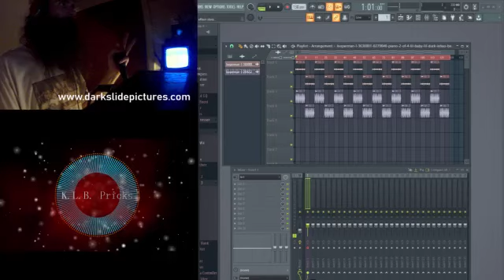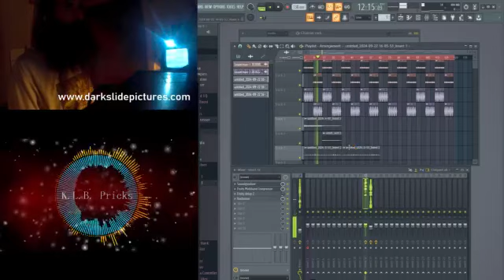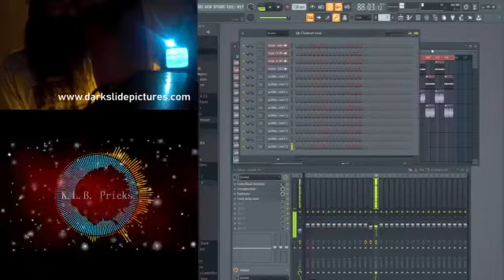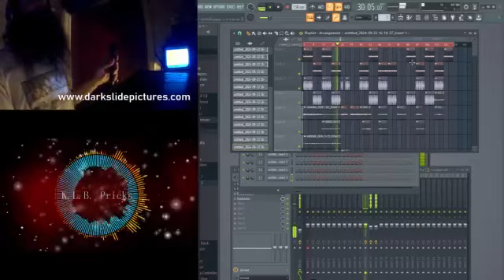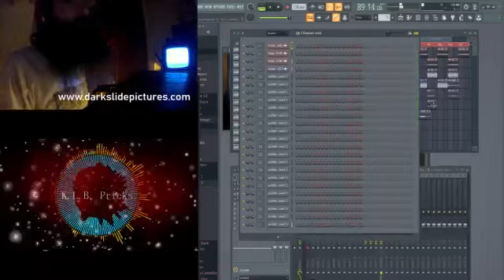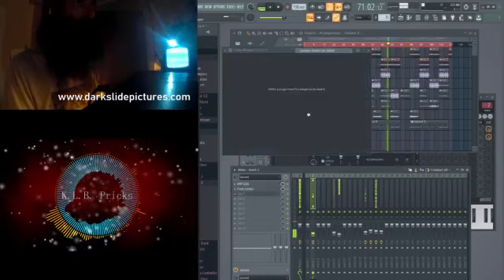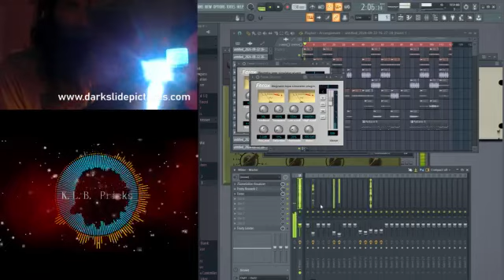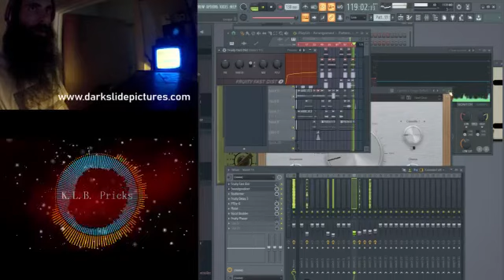Brendan_pr (K.L.B.) levels up his Warlock skills - K.L.B. recording the track Pricks